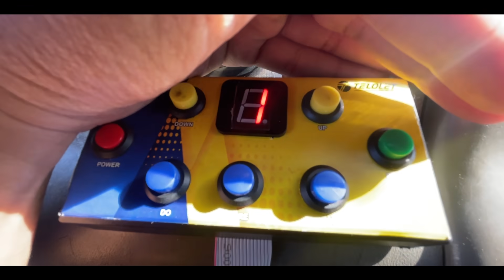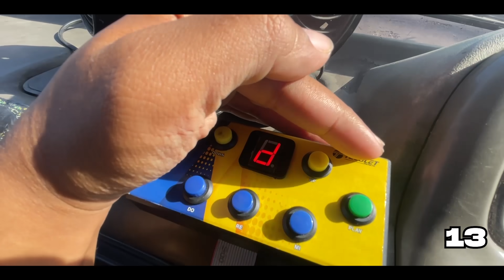😌Truk Squadcore Sesak Nafas‼️ Pakek Modul Klakson Mirip Basuri Alzifa ini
Test Semua Nada Klakson Adeknya Basuri Di Truk Mirip Basuri Di Bus